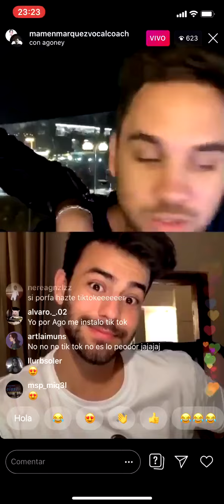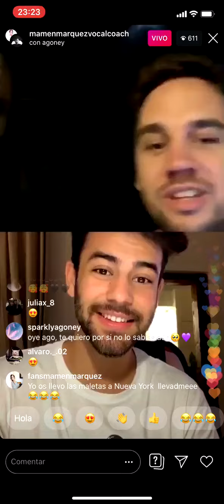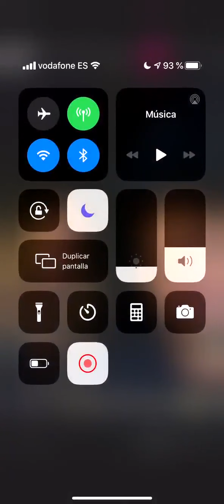Directo de Mamen con Pablo Wessling uniendo a Agoney (solo la parte Mamoney) 10-10-19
10 de octubre de 2019 Directo de Mamen Marquez con Pablo Wessling uniendo a Agoney

“BLACK”, el nuevo single de @Agoney, ya está a la venta en plataformas digitales

Vídeo de El Mundo Entero (Aitana, Ana Guerra, Agoney, Lola Indigo y Raoul feat. Maikel Delacalle)

Operación Triunfo España octubre 2017- febrero 2018. (en Instagram  Agoney Hernández Morales @Agoney  Ana Guerra @anaguerra_ot2017 Aitana Ocaña @aitanax Alfred García @alfredgarcia Amaia Romero @Amaia Luis Cepeda @cepeda Nerea Rodríguez @nerearoficial Raoul Vázquez García @raoulvazquez Ricky Merino @rickymerino Roi Méndez @roimendez  Marina Rodríguez @marinajadeoficial Miriam Rodríguez @miriamrmusic_ Mireya Bravo @mireyabravo_ Mimi Doblas @lolaindigomusic  Juan Antonio Cortés @juanantonioficial  Thalia Garrido @thaliagarrido_) participantes de operación Triunfo 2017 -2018 (@OT_Oficial).

Agoney Hernández Morales, más conocido como Agoney, es un cantante, compositor e intérprete español que saltó a la fama por su participación en el programa Operación Triunfo 2017. Su primer single Quizas salio en agosto de 2018
Fecha de nacimiento: 18 de octubre de 1995 (edad 23 años), Adeje, Canarias, España
Agoney, is a Spanish singer, composer and performer who became popular, for his participation in the program "Operación Triunfo 2017"

Raoul Vazquez García, más conocido como Raoul, es un cantante, compositor e intérprete español que saltó a la fama por su participación en el programa Operación Triunfo 2017. Su primer trabajo es "Tus monstruos" con Belen Aguilera que salio en diciembre de 2018.
Fecha de nacimiento: 19 de marzo de 1997 (edad 22 años), Barcelona, Cataluña, España
Raoul, is a Spanish singer, composer and performer who became popular, for his participation in the program "Operación Triunfo 2017"

Quizás estaré Ahí es un canal dedicado a recopilar momentos de Agoney Hernández y Raoul Vázquez en la Academia de Operación Triunfo 2017.
También recopilo momentos como Conciertos, entrevistas, directos, resumenes de publicaciones en instagram y twitter, eventos y momentos varios de los mismos cantantes españoles. Con los videos no obtengo ningún beneficio económico, es solo diversión, recuerdos y promoción de sus carreras.